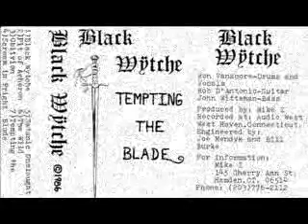Black Wytche(USA) - Pit Of Acheron.wmv